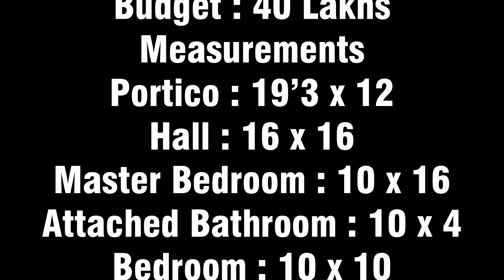Individual Budget House for Sale 40 லட்சத்தில் | Build up Area 1100 Sq.Ft | C 100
Mr Vijay
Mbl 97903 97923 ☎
2 BHK Individual House
Semi-Furnished
Location: Karamadai, Coimbatore.
Land Area: 1320 Sq. Ft
Buildup Area: 1100 Sq. Ft
Facing: East
Dimension: 33 x 40
Budget: 40 Lakhs
Measurements
Portico: 19’3 x 12
Hall: 16 x 16
Master Bedroom: 10 x 16
Attached Bathroom: 10 x 4
Bedroom: 10 x 10
Attached Bathroom: 3’7 ½’’  x 10
Dinning Cum Kitchen: 16 x 8
👉 Additional information:
The expectation is yours . . .
View Our Property’s On Nellaispace You-tube Channel